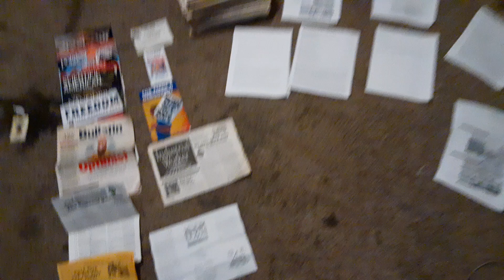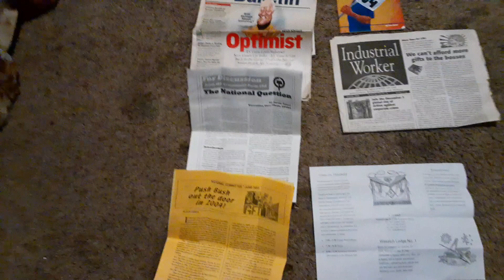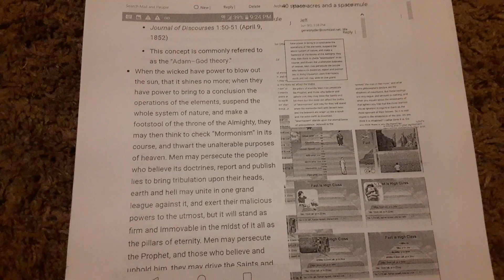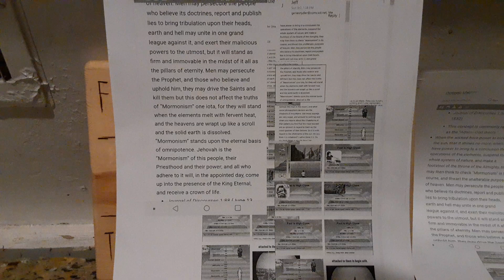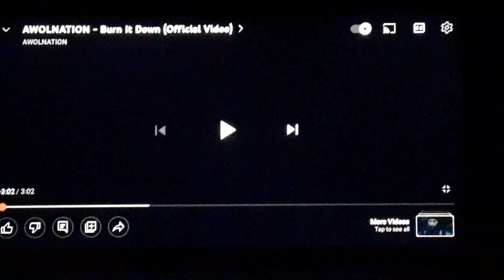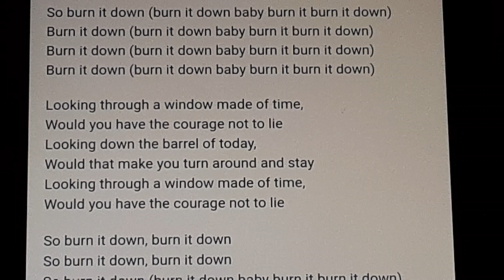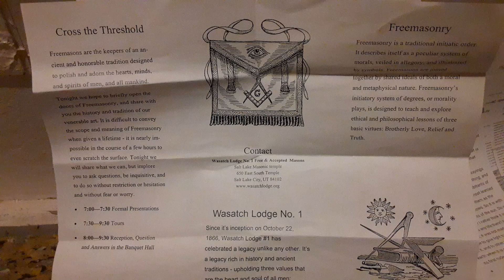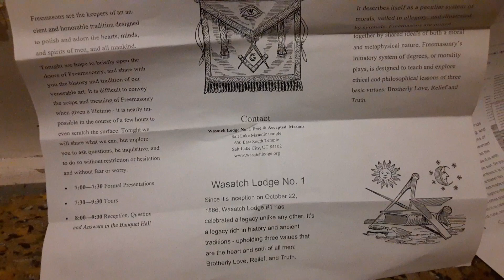Burn It Down decodes, court is in session